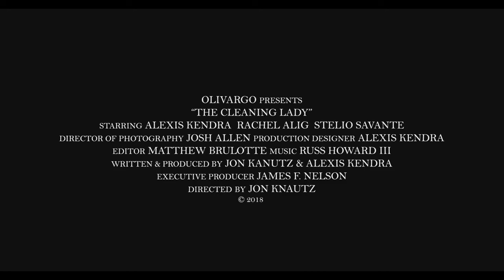THE CLEANING LADY Official Trailer (2018) Horror Movie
THE CLEANING LADY Official Trailer Movie in theatre Soon.